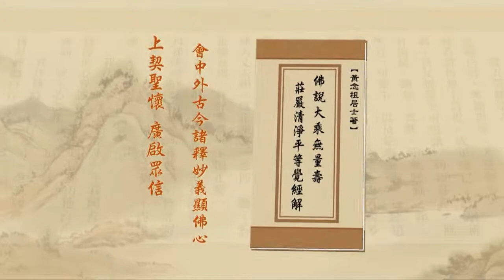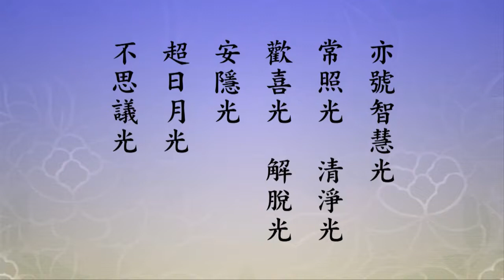净土大经解演义 2010 02-039-0347